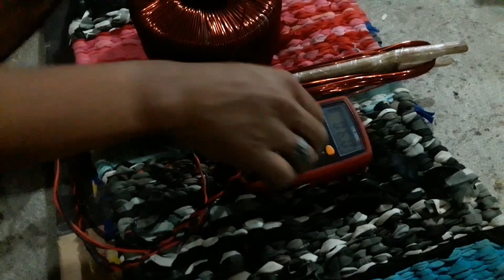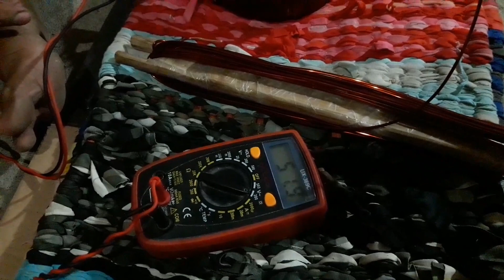Grebek Tukang trafo toroidd // Trafo balap kediri